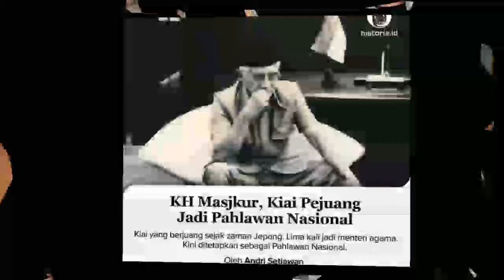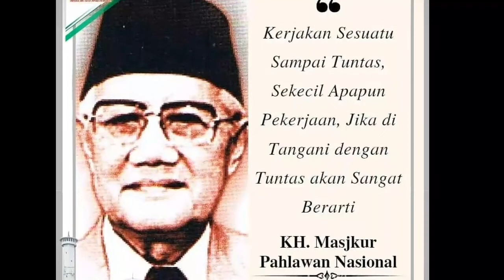🔴KH Masjkur Sang Komandan Sabilillah Dari Bumi Malang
Kiai Masykur lahir di Singosari, Malang, Jawa Timur, pada 30 Desember 1902. Pada usia sembilan tahun, Masykur kecil diajak orang tuanya untuk menunaikan ibadah haji di tanah suci. Sekembali dari Makkah-Madinah, ia disekolahkan di Pondok Pesantren Bungkuk, pimpinan KH. Thahir. Kemudian, ia melanjutkan nyantri di Pesantren Sono, Buduran, Sidoarjo. Di pesantren ini, Masykur kecil mempelajari ilmu nahwu sharaf. Selang empat tahun kemudian, ia mengaji di pesantren Siwalan, Panji, Sidoarjo untuk mendalami ilmu fiqh. Setelah berpetualang di beberapa pesantren, Masykur muda kemudian mendekat ke Hadratus Syaikh Hasyim Asy'ari (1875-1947). Di pesantren Tebu Ireng, Jombang, ia belajar ilmu tafsir dan hadits. Setelah merampungkan mengaji di Tebu Ireng, Kiai Masykur kemudian melanjutkan tabarrukan ke pesantren Bangkalan, Madura, untuk mengaji Qiraat al-Qur'an kepada Syaichona Cholil. Minat belajar Kiai Masykur tidak berhenti di tanah Madura. Setelah suntuk belajar di bawah asuhan Syaichona Cholil, Kiai Masykur kemudian meneruskan mengaji di pesantren Jamsaren Solo, Jawa Tengah. Selepas merampungkan mengaji di  Jamsaren, Kiai Masykur kemudian memantabkan kaki untuk mengabdi di tanah kelahirannya, di Singosari Malang. Di Singosari, Kiai Masykuri mendirikan madrasah bernama Mishbahul Wathan atau Pelita Tanah Air.